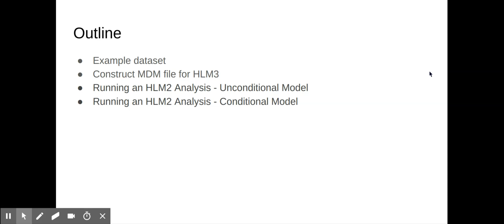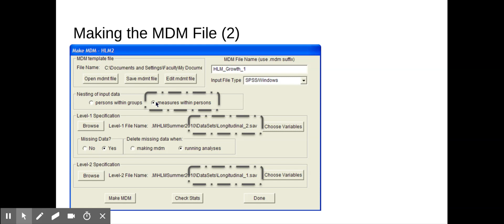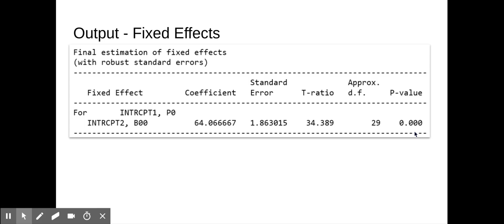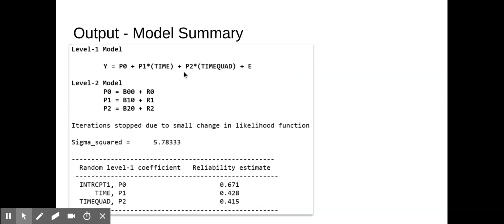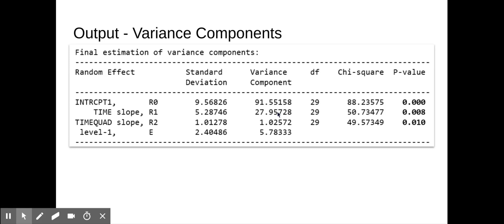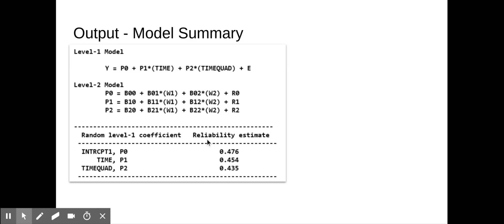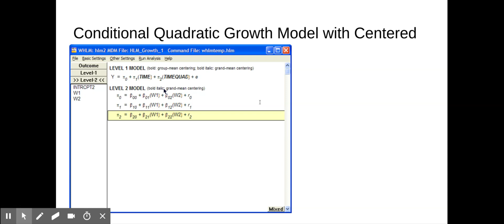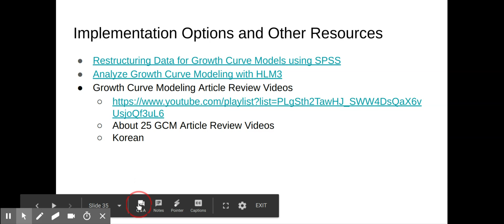HLM으로 성장 모형 분석하는 법 | 최프란의 노하우 - 측정 통계 데이터 분석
최프란의 노하우 - HLM으로 성장 모형 분석하는 법 (How to Analyze Growth Model using HLM Windows)